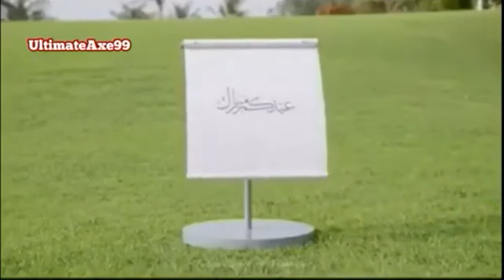Eid UL Adha Special Memes Compilation 2022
Dope and Mix Content
I Upload Almost Everything

Memes
Music
Gaming
Anime
Lifehacks
Cartoons
Gun Syncs
Experiments
Creativity
Prehistoric Animals
Art and Drawing
Tech
Rap
Tutorials
Roasting
Cars

   Username
Ultimateaxe99